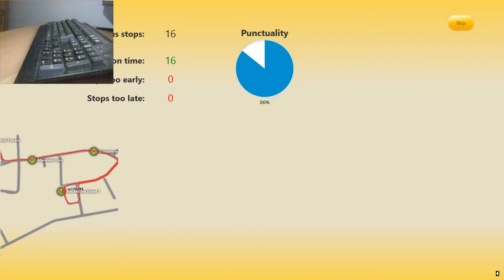Omsi 2 Gainsborough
Driving in OMSI 2 using only the keyboard